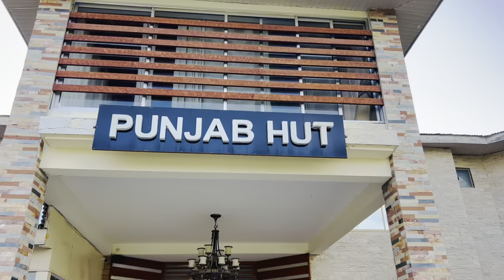1 LAC PER NIGHT main Room 😳 | FOREST REST HOUSE | MURREE TOUR EP # 3 | ZEE TV VLOGS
In this video we are going to experience the most serene and calm place Forest Rest House in surroundings of Murree and galiyat. This is located on the way to Bhurban. Booking for this rest can only be taken with the permission of CM office. Got chance to eat delicious food of Punjab Hut Murree. Its gonna worth your time.

0.00 Coming Up
0.26 Jhika Gali Chowk
0.39 Lunch at Punjab Hut
2.39 Trying Chicken Karahi
3.16 Trying Fried Fish
4.00 Egg fried rice with chicken chili dry
4.56 Mint Margarita
5.15 Reached Forest Rest House
6.01 Exploring forest rest house
7.40 Inside view forest rest house
10.23 Mango party
10.34 Mall Road Murree